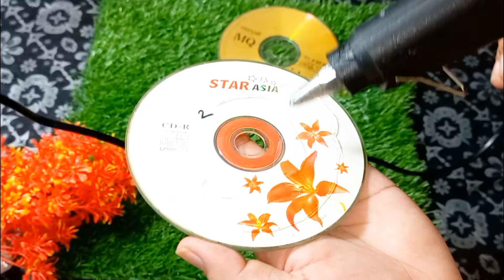Smartly Save Ur Money with 1 Thing| Boil an old CD , you will not believe the incredible results.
Smartly Save Ur Money & Time with 1 Thing 😱Boil an old CD for 3 minutes, you will not believe the incredible results.

Boil an old CD for 3 minutes, you will not believe the incredible results. DIY Home decor idea

Smartly Save Ur Money & Time with 1 Thing 😱| How to clean & organize a kitchen| Amazing use of aluminium foil

5 Surprising Kitchen tips that Women Shock in cleaning | Home Tips & Tricks | Kitchen Hacks

Ingenious Home Hacks everyone needs to know in 2024 |

 Ingenious Home Hacks for Effortless Living in 2024 |

11 INCREDIBLE USE OF WASTE CD & DVDs | 11 Useful things you can make with old CDs | Reuse ideas

11 INCREDIBLE USE OF old CDs and DVDs, 11 Useful things you can make with old CDs, waste material Reuse ideas, best out of waste ideas, Reuse ideas, cd craft ideas, old cd reuse ideas, recycle ideas, 11 smart ways to reuse old cd disc's, cd reuse crafts, cd recycling ideas, projects with old CDs